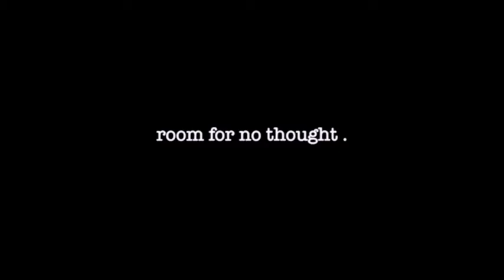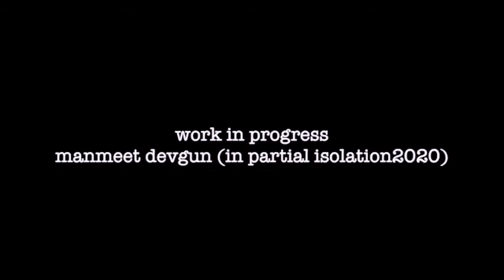Room for No thought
This video is part of the online festival Room of thought
Creative commons attribute
Artist - Manmeet Devgan
copyright Manmeet Devgan 2020
Curation – The Blue Magpie
More detail kindly ain't the link about Artist and festival

Project development by – GROVE, The Sunflower Collective, In_process live Art Practice, Abhimanyu Kumar, Ajay Sharma, and Sarvesh Wahie.

collaboration with House Ltd,

Hexxyduxxybox and Healing Hill Art Space, & Experimental Dance Week Aotearoa 2020-21